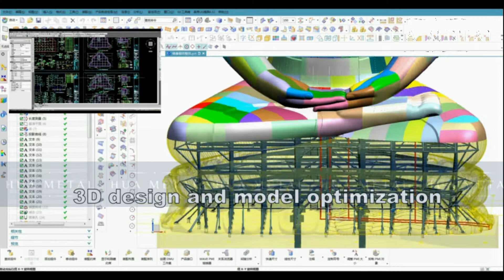Large buddha statue 3D modelling optimization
We are good at large buddha statue fabrication work combined with modern advanced 3d modelling technology, and subsequent clay model sculpt, hand-forging fabrication, on-site installation.